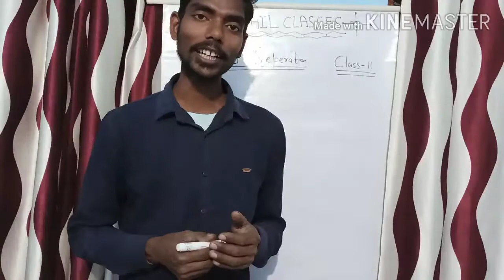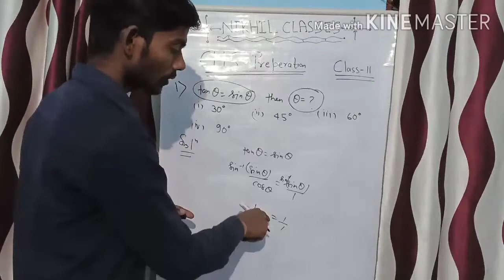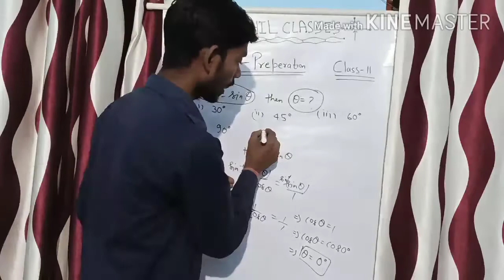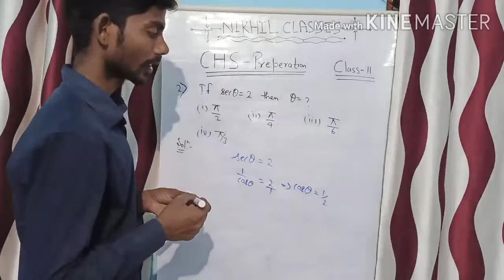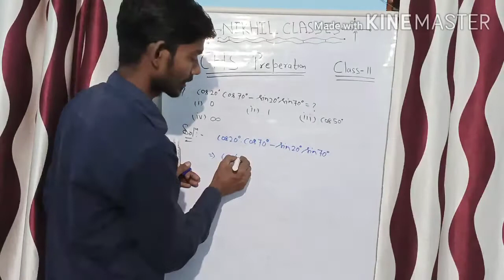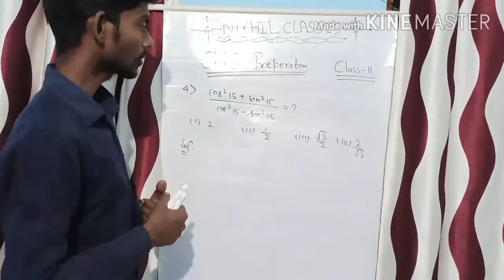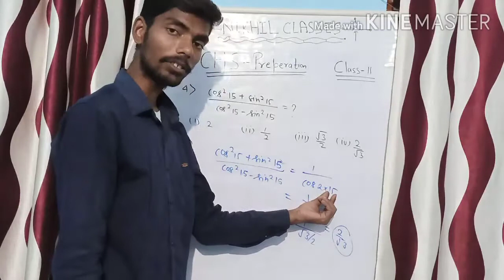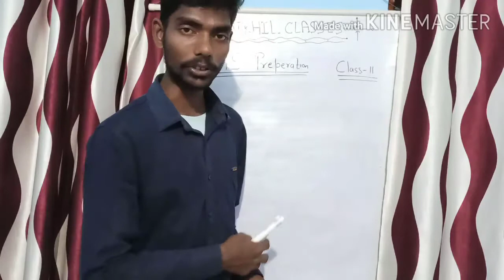Class 11th CHS Previous yr's Mathematics Solutions Part- 1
दोस्तों आज से हमारे चैनल पर आप लोगों के लिये हमने  BHU(CHS) की भी तैयारियां शुरू करवा दिया है।
अब आप घर बैठे आराम से हमारे चैनल से इन प्रतियोगी परीक्षाओं की तैयारी कर सकेंगे ।
दोस्तों हमारे बताये हुए अधिकतर प्रश्न आपके बोर्ड परीक्षाओं में पूछे गए और अब हमारा प्रयास है आपको CHS में एड्मिसन दिलाना।

आप हमारे इस चैनल से SSC BANKING RAILWAYS और अन्य परीक्षाओ की भी तैयारी कर सकते हैं।
आप हमारे चैनल के प्ले लिस्ट में जाकर वो सारे Videos देख सकते हैं।
आपकी सुविधा के लिये हम नीचे लिंक भी शेयर कर रहे हैं वहां से भी आप उन Video Lectures को देख और पढ़ पाएंगे।।

अपने कमजोर विषय में आप भी अब पूरे नंबर ले आ पाएंगे बस ये एक काम कर लो आप।

अगर आपकी भी समस्या है कि पढ़ते वक्त बहुत नींद लगता है तो ये वीडियो जरूर देखें आप।

अगर आपका भी पढ़ाई में मन नहीं लगता है तो ये वीडियो आपकी बहुत मदद करेगा।